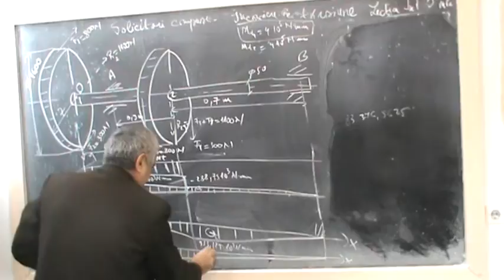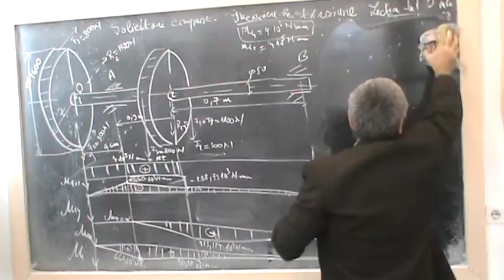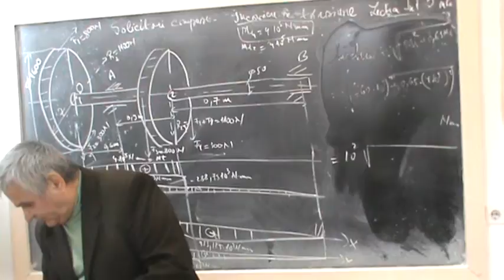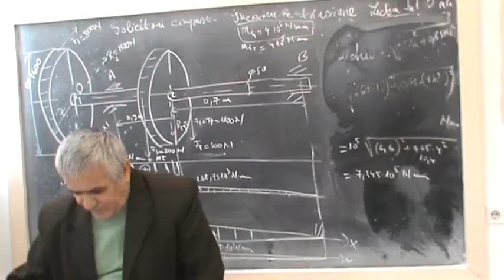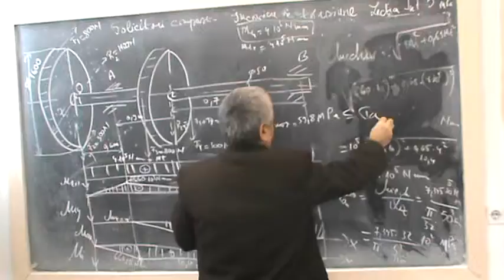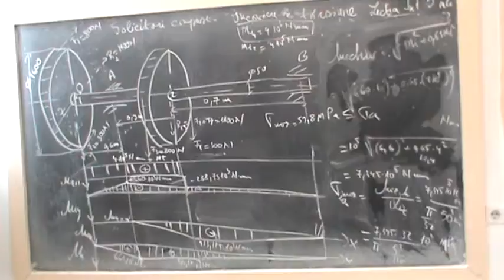Lectia InT 8 - Incovoiere si torsiune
Pe un arbore sunt montate doaua roti.
Se construiesc diagramele de eforturi interioare  ; Miy(x) , Miz(x)  Mt(x)
Sa se verifice  arborele .